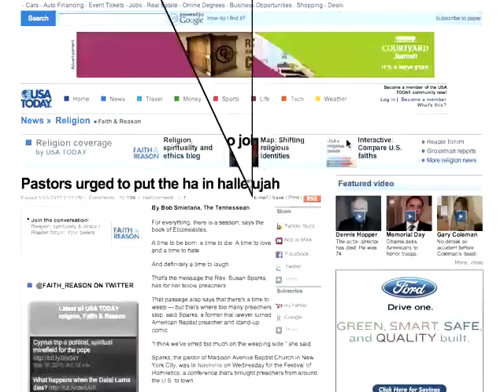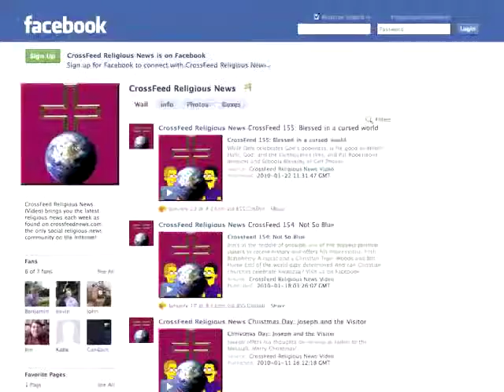CrossFeed 169: Another Brick in the Wall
This week, Dale is virtually excited, and Jim has walls.
* Can you be an atheist Catholic teacher?
* Jokes in sermons
* Arizona and school vouchers
* Christian Ballet
* Democrats and Faith  Distributed by Tubemogul.